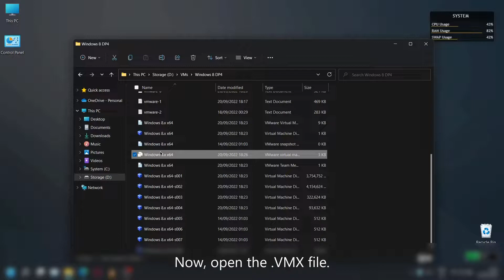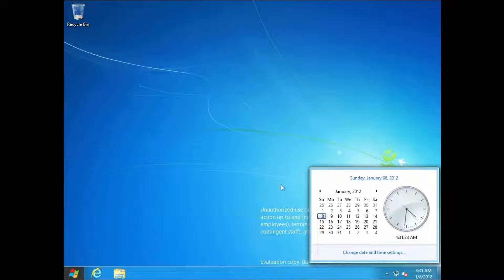How to Install VMware Tools on Windows Betas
A video different than what I'd usually do on this channel. As per the title, this video is a tutorial on how to install VMware Tools on VMs running a beta build of Windows. This requires some extra steps unlike in the case of Windows version releases, thanks to the timebomb.